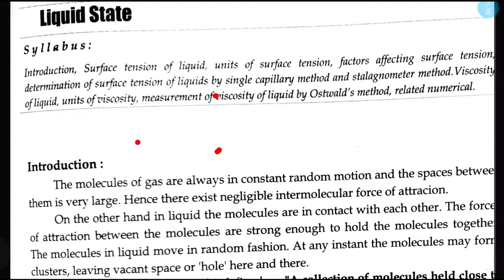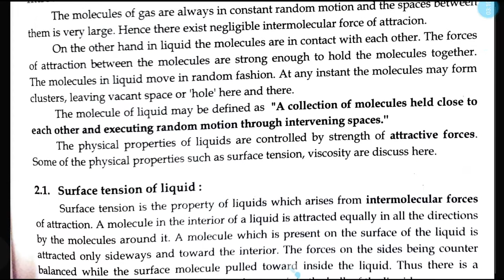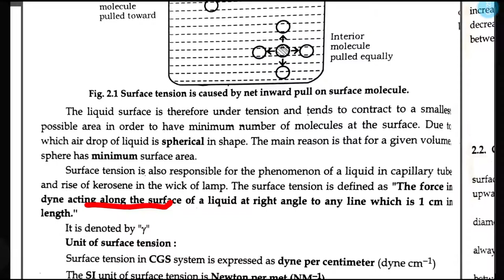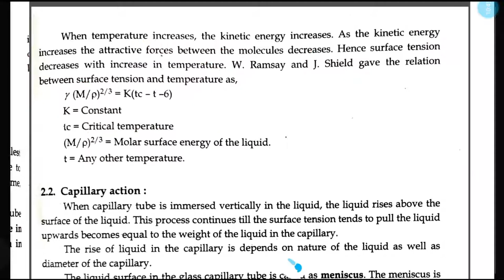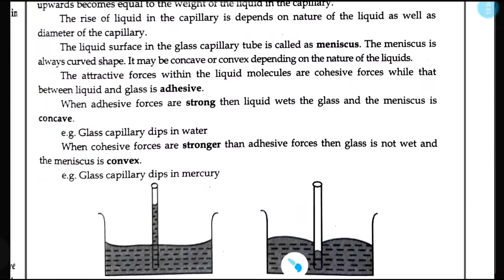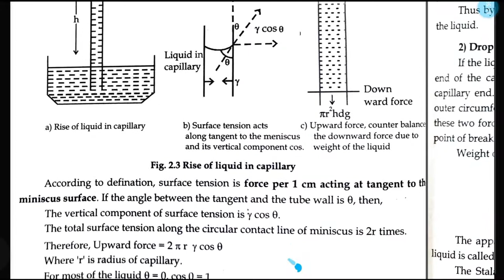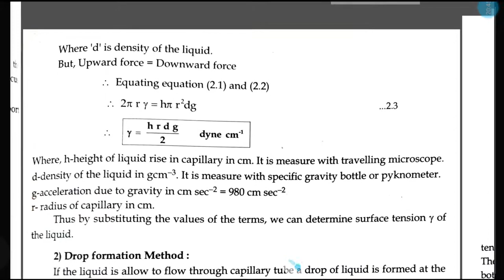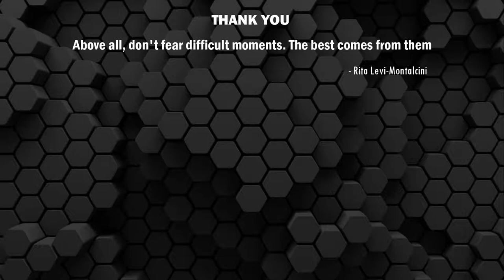Surface Tension [ Explained In Details ]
Lecture On Surface Tension Which Is Explained In Details